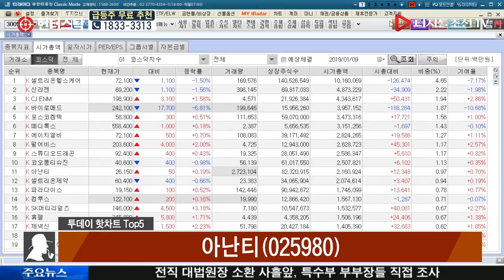신일섭 전문가의 투데이 핫차트_아난티(025980)